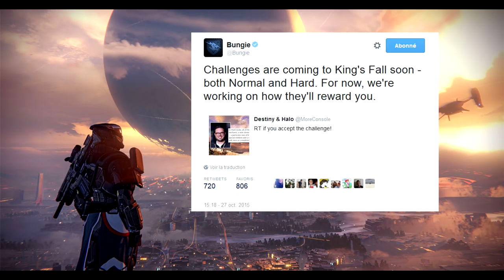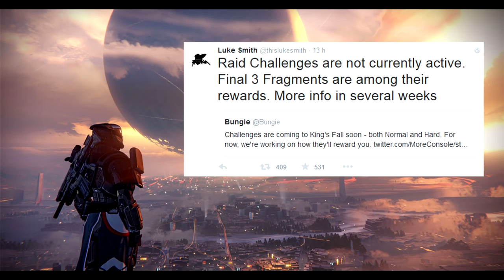[DESTINY] NOUVEAU MODE CHALLENGE DANS LE RAID + 3 DERNIERS FRAGMENTS !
Open Me ♡
Marciii ♡